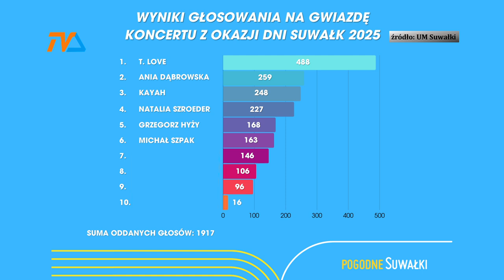Mieszkańcy wskazali T.Love. Kto zagra? |TV SUWAŁKI